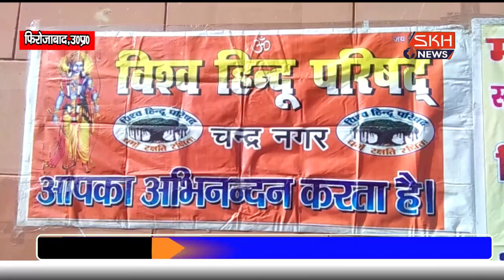फिरोजाबादः गोपालजी के मंदिर पर खिचडी भोज व कम्बल वितरण किया गया